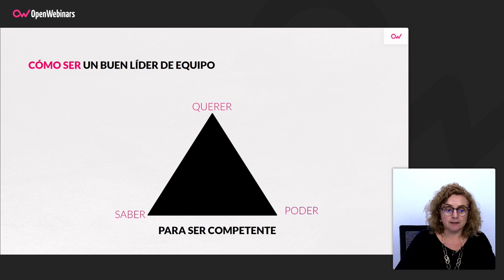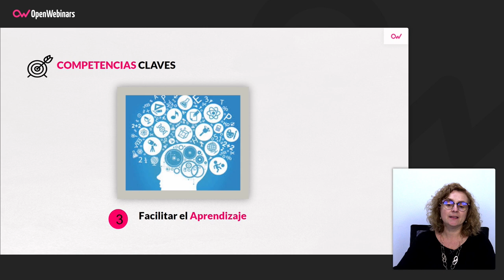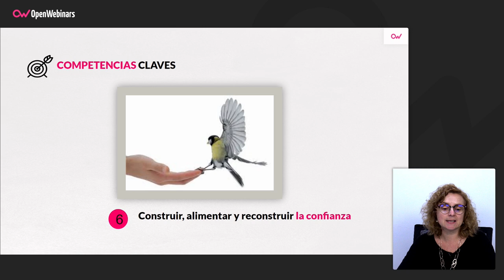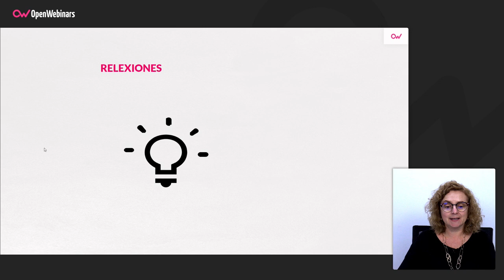CÓMO SER UN BUEN LÍDER DE EQUIPO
Aprender cómo ser un buen líder depende de tu disciplina, trabajo y compromiso. Para convertirte en un gran líder necesitas trabajar constantemente en tus habilidades de liderazgo.